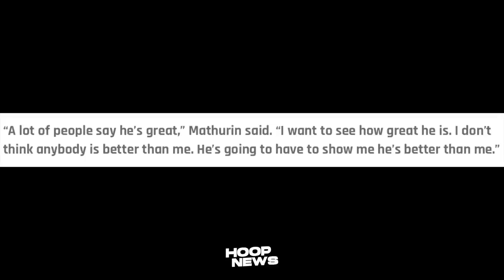Pacers Rookie Ni-Yabangan Si LeBron James! NBA Analyst Tinawanan Ng Fans! Kawhi Balik Ensayo Na!